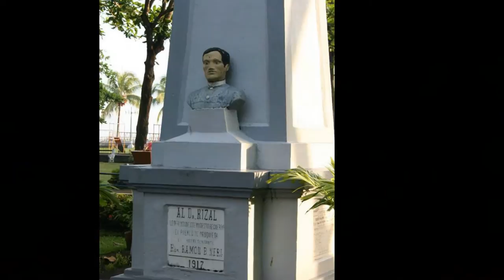My Hometown (BuFe's and Jex's Hometown), Oroquieta City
Artist/Conductor: Nicholas Harnoncourt with the Chamber Orchestra of Europe
CD: Beethoven-Harnoncourt: 9 Symphonies
on Teldec

Photography by Butch Durias